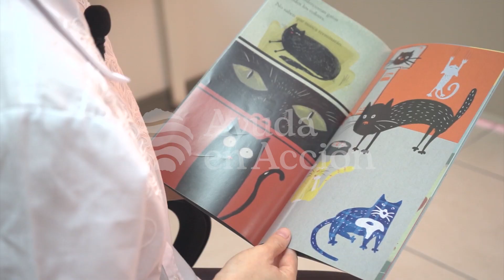Lula Mayorga, escribe La Palabra más Fuerte, contra la violencia infantil | Ayuda en Acción -ONG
En "La Palabra Más Fuerte", la autora nos lleva a través del viaje de una niña que encuentra la fuerza para sobrevivir al abuso sexual. Sin embargo, en lugar de enfocarse en el perpetrador, la narrativa se centra en la belleza que surge de la supervivencia y en cómo las palabras pueden ser un poderoso instrumento para romper el silencio.

En esta entrevista, la autora nos brinda una mirada íntima a su proceso creativo y a la inspiración detrás de esta poderosa historia. Descubre cómo la fortaleza de la niña se convierte en el eje central de la trama, destacando la importancia de la resiliencia y el coraje.

Acompáñanos mientras exploramos el significado detrás de "La Palabra Más Fuerte" y reflexionamos sobre el poder transformador de las palabras.